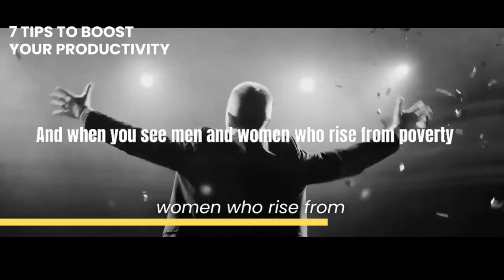Dare To Go Forward In Your Life | Have a Vision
Dare to go forward in your life - Embrace the thrill of embracing progress and take bold steps towards your dreams. Dare to go forward in your life and unlock the limitless possibilities that await you. Leave hesitation behind and embrace the journey of self-discovery, growth, and fulfillment. With courage as your compass, you'll embark on an extraordinary path of personal transformation and create a life that surpasses your wildest aspirations. Seize the moment, embrace the unknown, and unleash your true potential as you fearlessly forge ahead into a future filled with purpose and triumph.